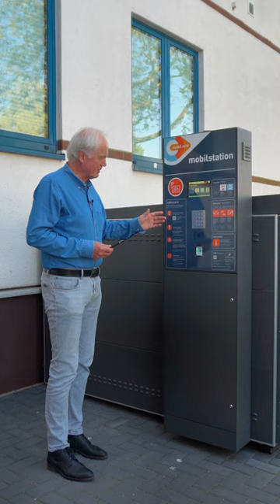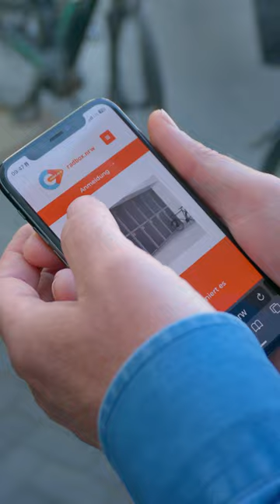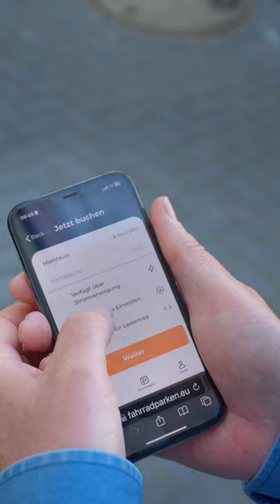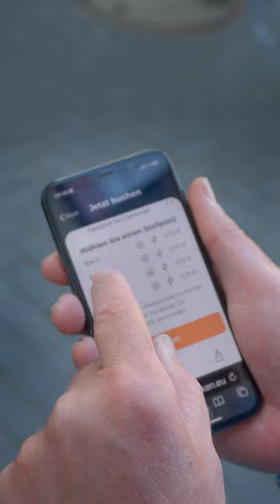Der große Radboxen-Test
Seit Anfang der Woche stehen an den Shopping-Arkaden abschließbare Radboxen. Berthold Blesenkemper hat sie getestet. Sein Fazit: Super Sache, aber nicht leicht händelbar und deshalb mit deutlichen Abzügen in der B-Note.